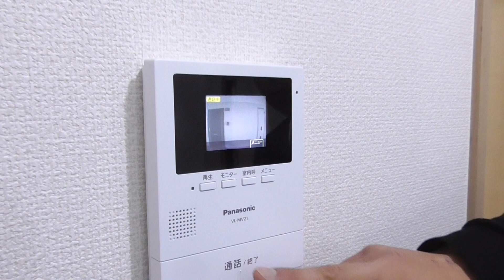【ルームツアー】☆コスモス物語｜奈良市奈良駅賃貸｜賃貸のマサキ｜Japanese Room Tour｜001077-1-7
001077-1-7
奈良県奈良市般若寺町6にあります評判の良い間取りの1LDKマンション【☆コスモス物語】の物件紹介動画です。

【最寄り駅】
奈良線「奈良」駅 徒歩30分